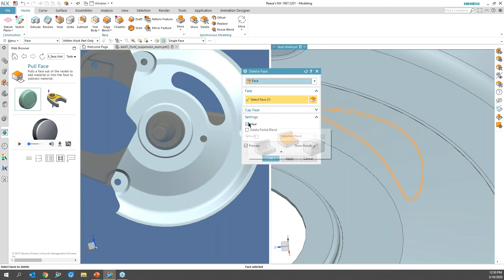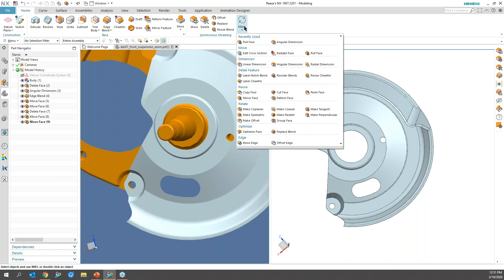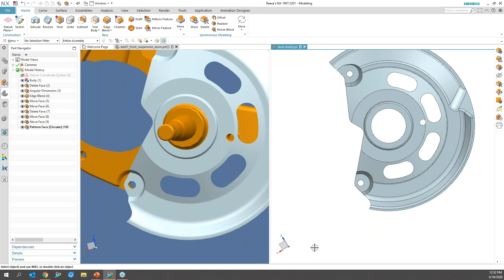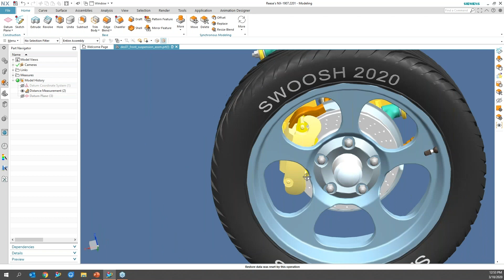Pattern Face & Resize Blend in NX Synchronous Modeling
In this 29-minute webinar, Application Engineer Reese Shearer demonstrates how Synchronous Modeling in NX allows for simple push and pull editing of imported geometry allowing for extensive redesigns in minutes.